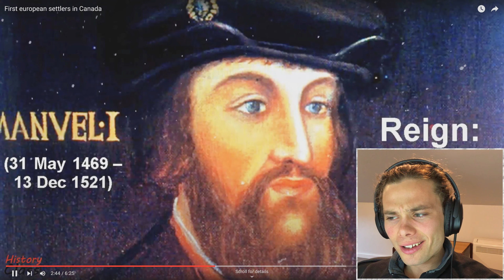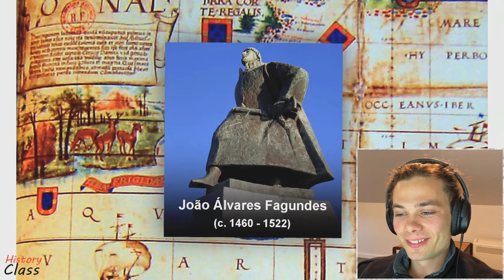Australian Reacts To The First European Settlers In Canada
Welcome to Australian Reacts, where an Australian reacts to The First European Settlers In Canada